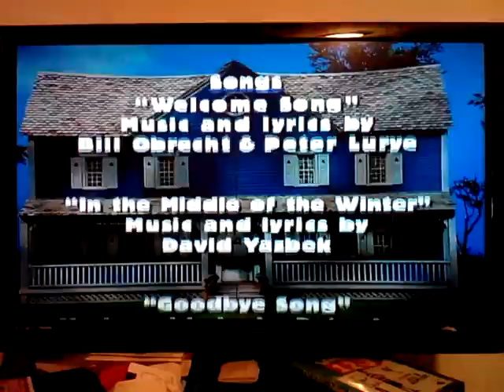BITBBH A Winter's Nap Credits (scrolled)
Sam da Infamous uploaded this in reverse but his channel got terminated due to YouTube Wars so, Here's the credits